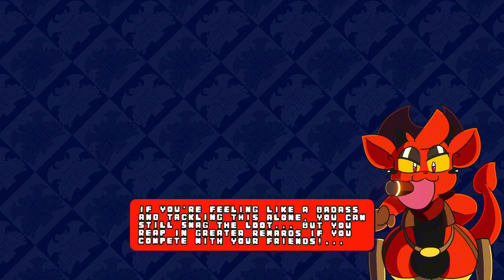Kings of Hell Steam Demo Episode 2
What is Kings of Hell?

Kings of Hell is a 3D 4 Player fighting/beat em up game with gameplay influences of Devil May Cry. Play as a bunch of demons with a wide variety of combo potential and fight challenging bosses. Many of the bosses can be unlocked as playable characters themselves. There are tons of unlockable's and a trophy viewer of various characters, bosses, and enemies similar to Smash Bros (Melee version).

This is the Steam Demo version that adds a new character to play as compared to the original Itch.io demo. So far, A total of 4 episodes can be played.

Check out more info on the game at the Strawberry Octopus Discord:   / discord